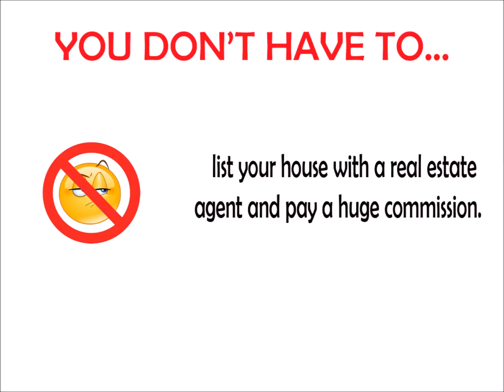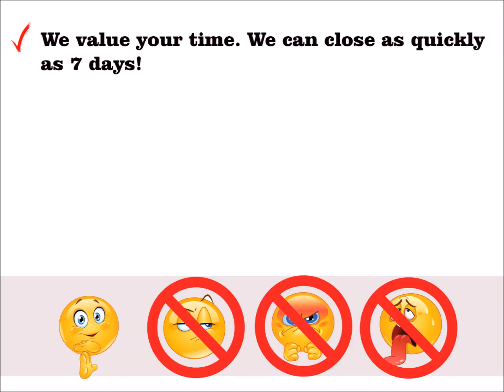SELL YOUR HOUSE FAST FOR CASH Randallstown MD | We Buy Houses Randallstown MD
The benefits of a cash sale are real:
money fast

You don’t have to deal with a lot of people just “kicking the tires” and checking out your property for fun. We don’t waste your time. This is our business. That means you can sell your house fast in Randallstown MD

You don’t need to deal with any paperwork. We have it all covered. We buy houses in Randallstown MD.

Working With A Reputable Randallstown House Buyer / Investor:
Always make sure that your cash buyer is reputable. At CashHouseBuyersPA.com, We buy houses in and around Randallstown MD. We offer over a dozen great references of past sellers we’ve helped, check out our testimonials and we’ll be happy to answer any questions you have so that you feel comfortable.

We pride ourselves on being a strong part of the Randallstown community.  Our local mission is to help local Randallstown MD homeowners who need to sell your Randallstown house fast do it quickly, at a price fair to you, and to help improve the beauty of neighborhoods one house at a time.

If you’re wondering about selling your house for cash in Randallstown or just need to sell a property near Randallstown, we can help you.